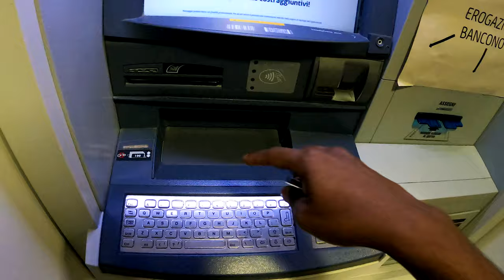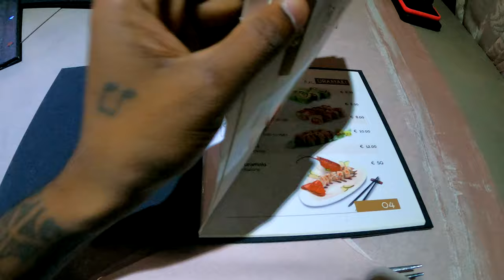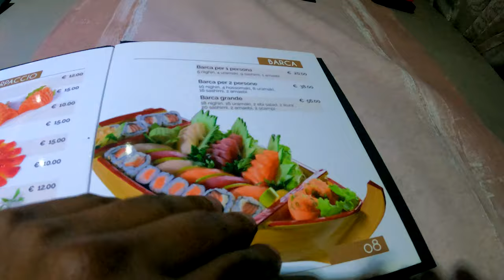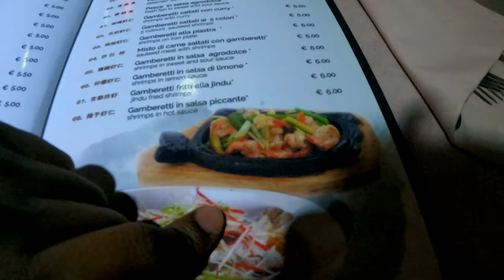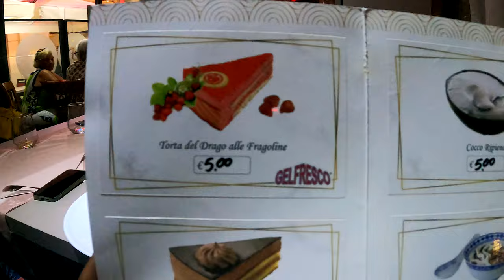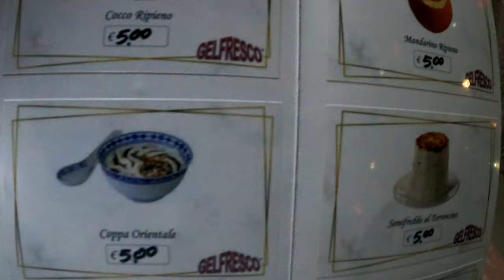අද රෑට චීනගෙන් කලා බලමු 🍜 | eat Chinese resturant italy | ristorante cinese italia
title- අද කලා බලමු චිනගෙන් රෑට 🍜 | eat Chinese resturant italy | ristorante cinese italia